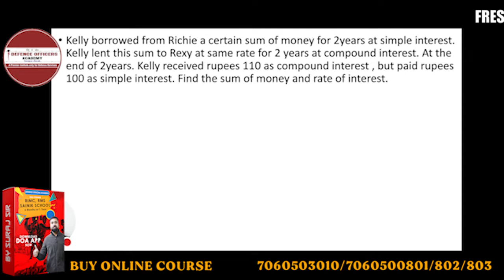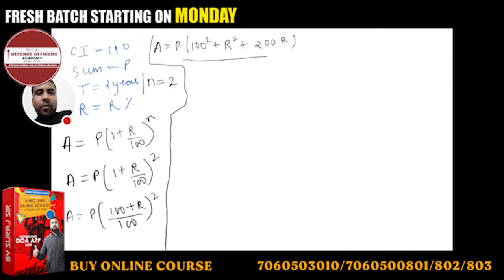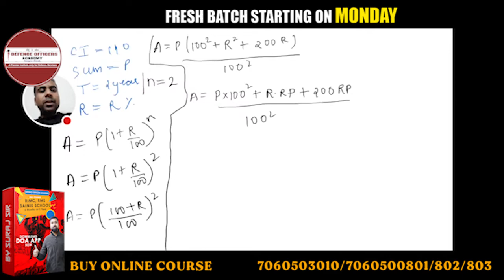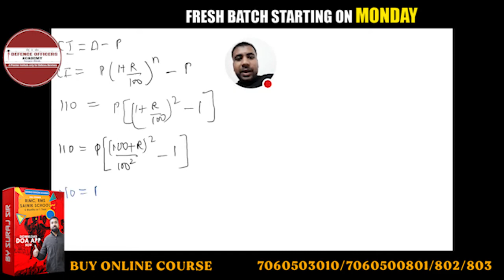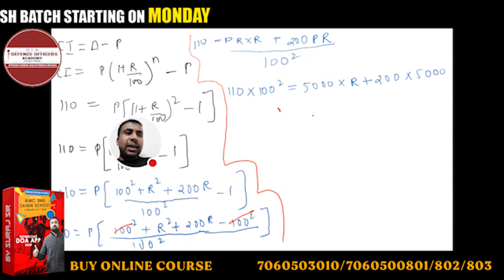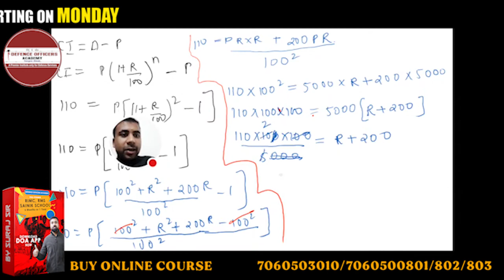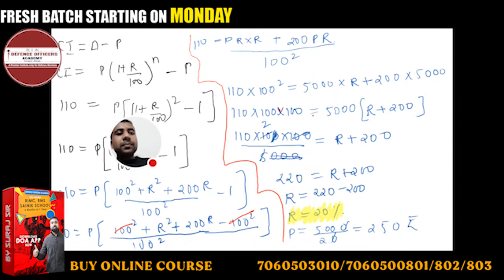Kelly borrowed from Richie a certain money for 2 years at simple interest. Kelly lent this money....